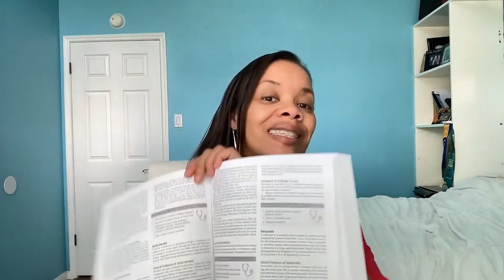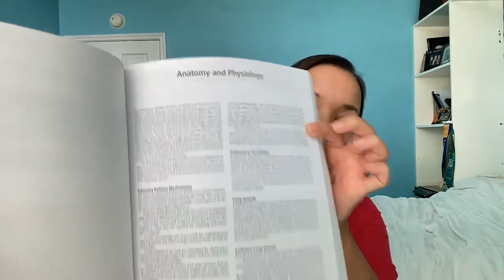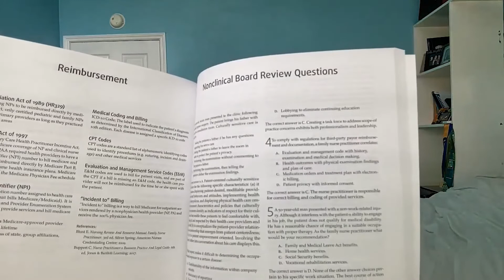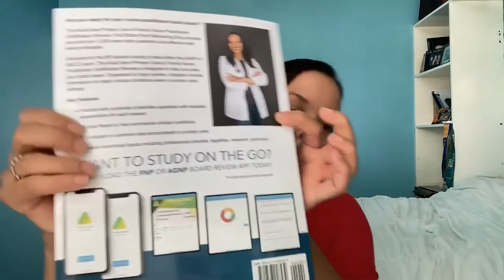My NP Board Review Textbook is Out!!!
MY FAVORITE EQUIPMENT:
🎥 Galaxy S22 Ultra
🎥 Sony ZVF-1
🎙️ Movo Video Microphone (for phone or camera)
🎙️ Wireless Lavalier Microphone
🎙️ Movo Lavalier Lapel Microphone
🎙️ Blue Yeti
💡Softbox Lighting Kit
💡Ring Light w/tripod
🎞️ Fugetek Professional Selfie Stick 51’

About Nachole Johnson:
With over two decades of nursing experience, I transitioned from the world of healthcare into the realm of content marketing. As a fractional content marketing manager, I specialize in tailoring strategies for healthtech, femtech, and famtech startups. My unique background as a nurse practitioner adds a layer of understanding to content creation that goes beyond the surface.

Want to join an exclusive nurse business membership? Go here ➡️
Need NP educational and nurse business materials? Go here ➡️
Want courses to get your business off the ground? Go here ➡️
Are you an NP student or new grad NP needing to study for your boards? Purchase the Adult-Gero Primary Care & Family Nurse Practitioner Certification Review book here ➡️